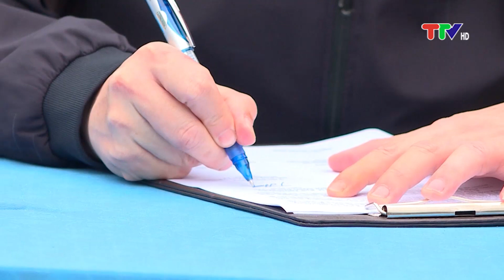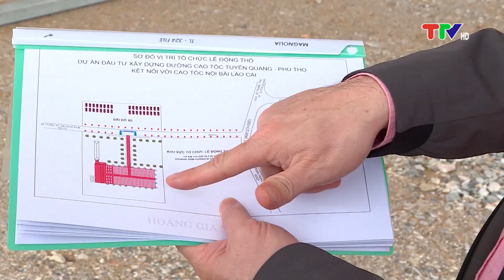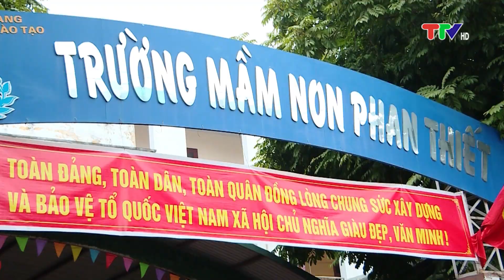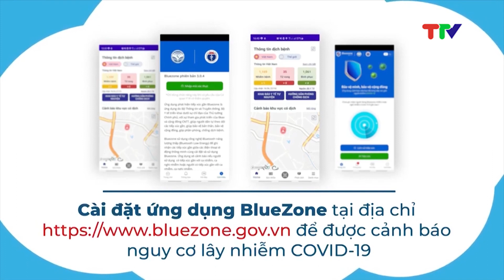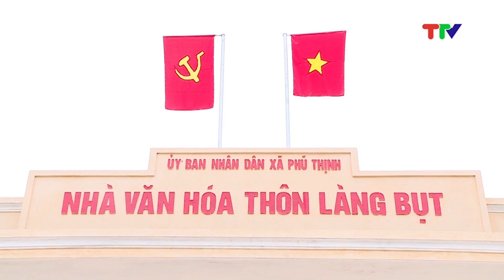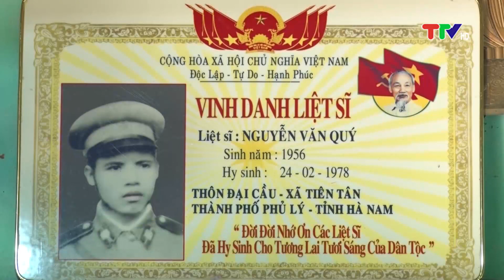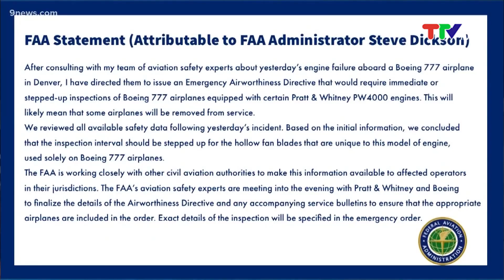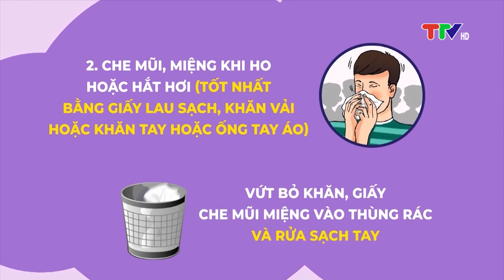CHƯƠNG TRÌNH THỜI SỰ NGÀY 22-2-2021